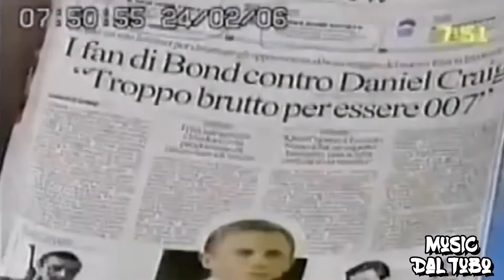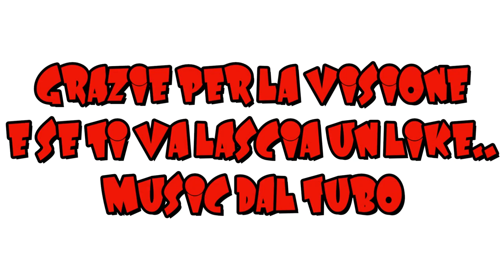Luca Giurato Mix Gaffe 😭😂